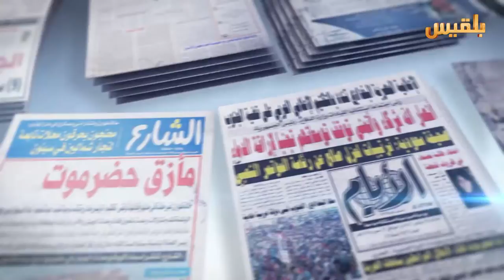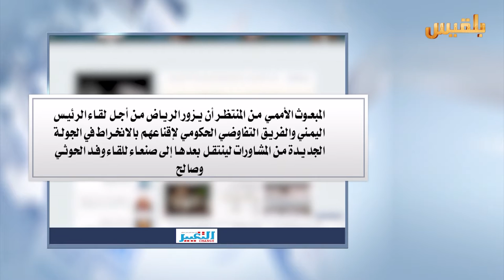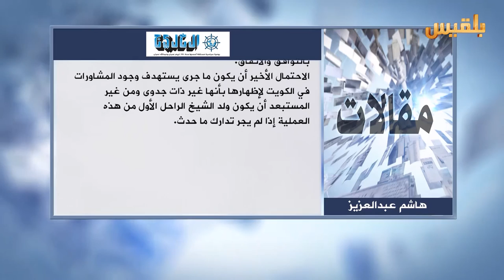كشك الصحافة | 11 - 7 - 2016 | تقديم : سهى المصري